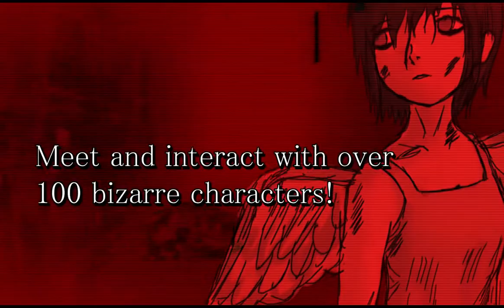Kowloon's Curse: Kickstarter Trailer - Android/iOS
2020: The servers of a game development company called Triumph Corporation are hacked, and the CEO disappears under mysterious circumstances.

One day, you wake up in a place resembling Kowloon Walled City, filled with various bizarre residents.

You have no memories, except for one of a man you know only as “Mr. Kowloon” telling you that the only way to escape is by collecting twelve keys scattered across Kowloon City.

Kowloon's Curse is a turn-based horror RPG inspired by Japanese adventure games from the Dreamcast era.

The game is planned for Mobile, with a release around May 2022